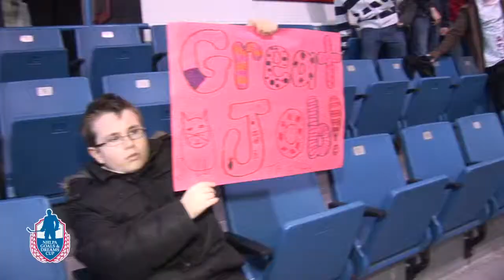NHLPA Goals & Dreams Cup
Through the NHLPA Goals & Dreams Fund, two inner-city Toronto schools got a chance to square off in the 1st ever 'NHLPA Goals & Dreams Cup'.